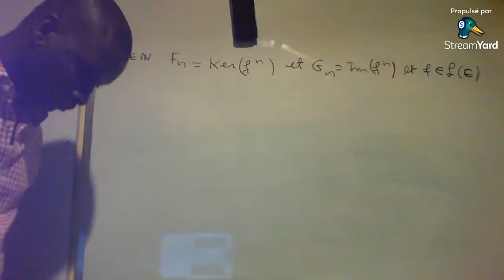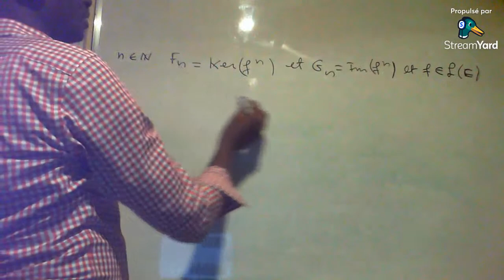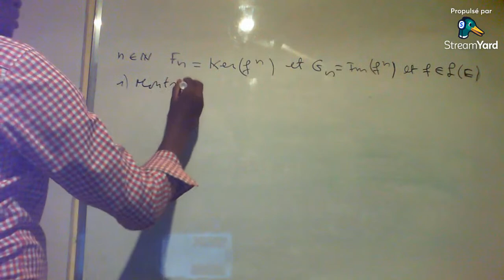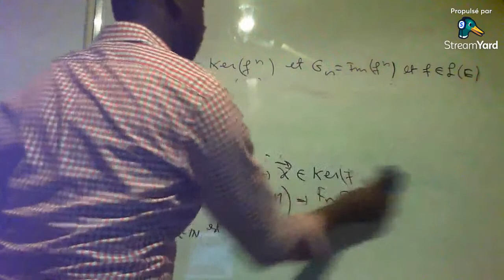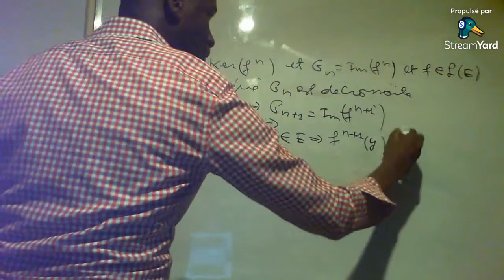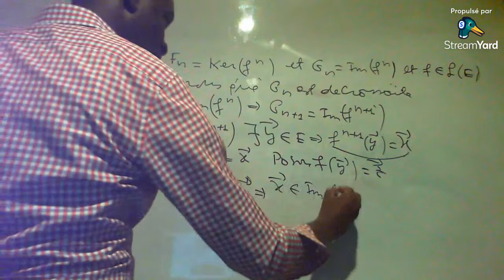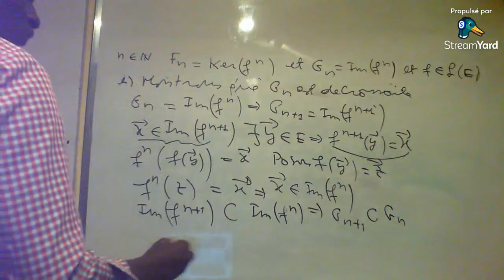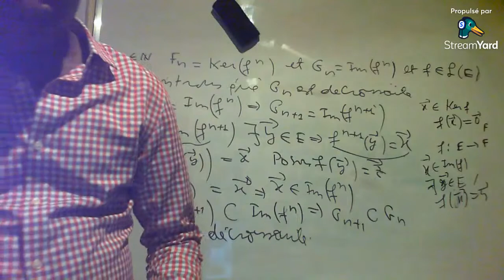Noyau et image d'un endomorphisme de E et les suites numériques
Suite croissante et suite décroissante. Suites numériques